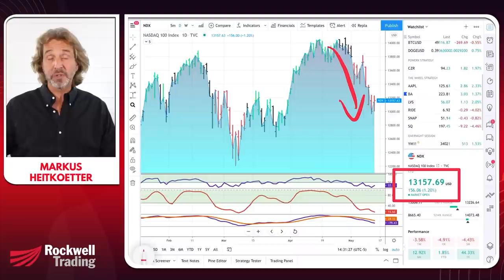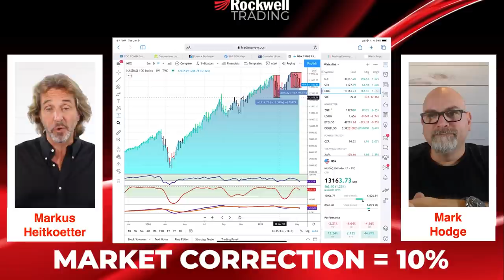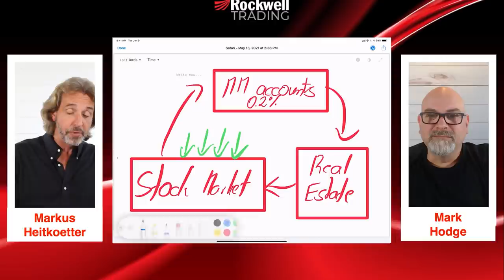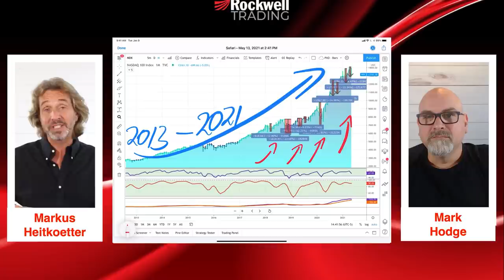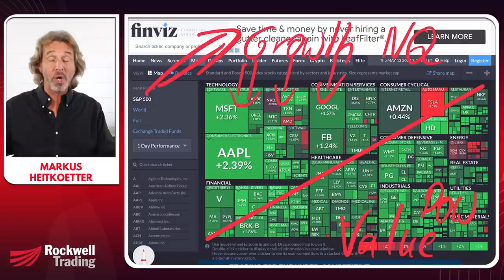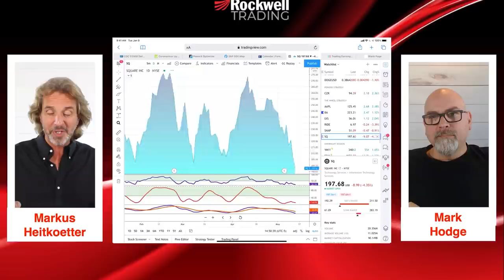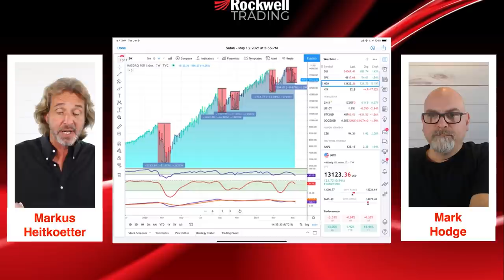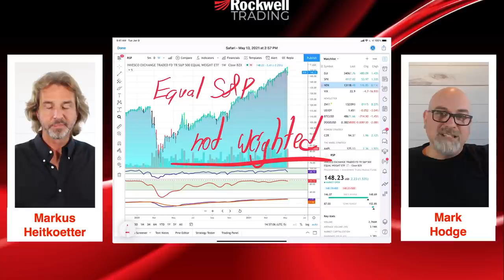Real Trader Reacts To Stock Market Crash May 2021 - Do We Need To Worry?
Stock Market Crash May 2021 - Do We Need To Worry?

Intro: 0:00
The Markets: 1:18
The Economy: 11:16
What Should We Do When The Markets Are Going Down?: 14:36

Will the stock market crash in May 2021?

Over the past few days, the markets have been plunging.

So THIS is a question that many people are asking:
Will we see a market crash in the next few weeks?
What will happen in the stock market?

In this video, I will talk about exactly THIS:
What is the likelihood of a stock market crash in May 2021?
Do you need to worry?
And how can you prepare for it?